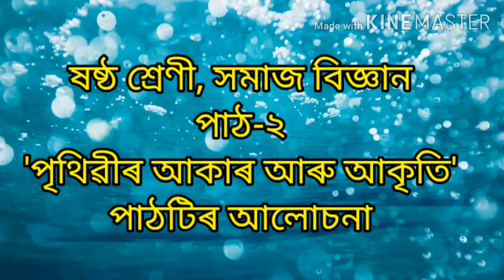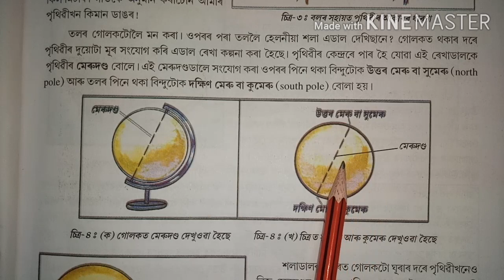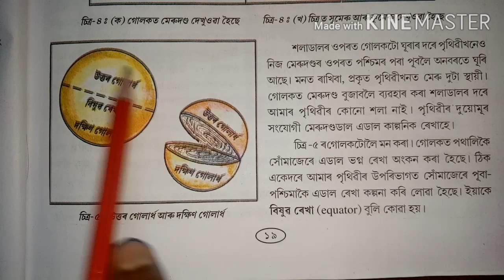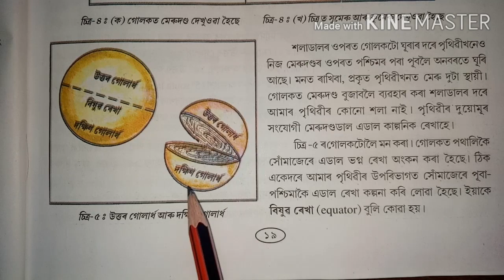SCERT Class6 Social Lesson2 পৃথিৱীৰ আকাৰ আৰু আকৃতি' পাঠটিৰ আলোচনা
SCERT Class6 Social Lesson2 পৃথিৱীৰ আকাৰ আৰু আকৃতি' পাঠটিৰ আলোচনাScert class6 social,class6 social science,class6 social lesson2,lesson2 question answer question answer,class6 social lesson2 question answer shape and size of earth